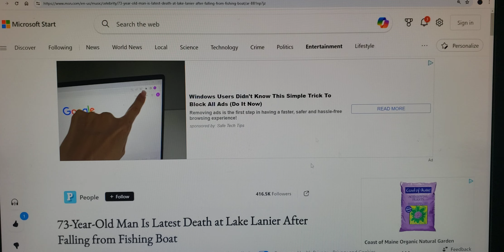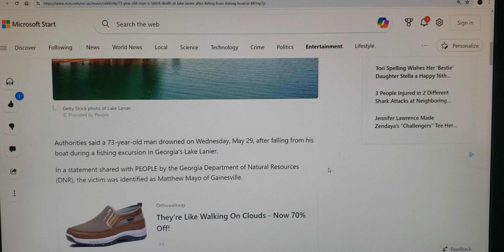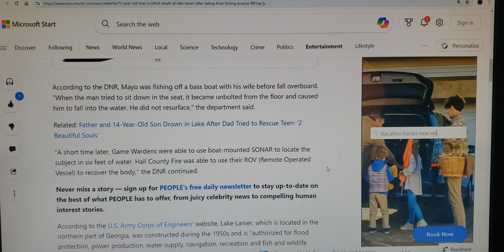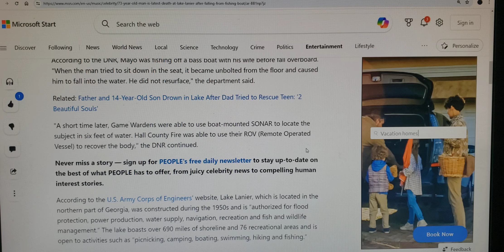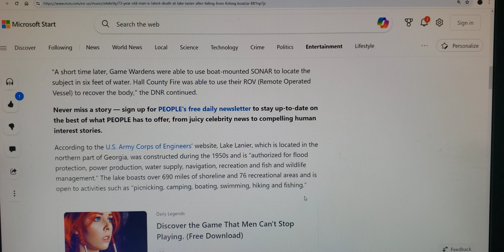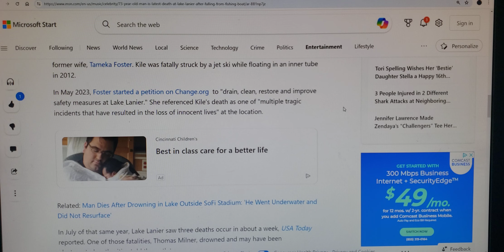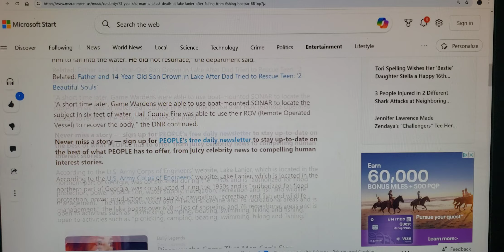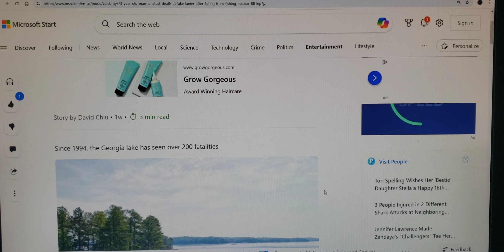73-Year-Old Man Is Latest Death At Lake Lanier After Seat Becomes Unbolted From Fishing Boat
73-year-man is latest death at Lake Lanier after falling from fishing boat